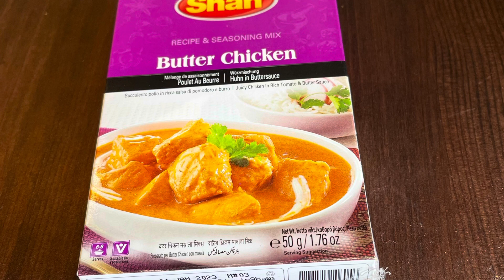Shan প্যাকেট মশলায় রেস্টুরেন্ট স্টাইল বাটার চিকেন | Butter Chicken | Restaurant style chicken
আস্সালামুআলাইকুম বন্ধুরা আমার আজকের রেসিপি হলো প্যাকেট মশলায় রেস্টুরেন্ট স্টাইল বাটার চিকেন।
উপকরণ :
১। চিকেন ব্রেস্ট বা মুরগির বুকের মাংস ৫০০ গ্রাম
২। পেঁয়াজ কুচি ১  কাপ ,রান্নার তেল
৩। জীরে গুঁড়ো ,ধোনে গুঁড়ো ,মরিচ গুঁড়ো,শান মশলার গুঁড়ো
 সব ১ চা চামুচ করে
৪।  টক দই ,আদা রসুন পেস্ট ,লবন ,ফ্রেশ ক্রিম